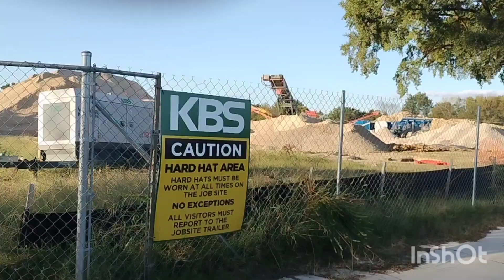Creighton Court times